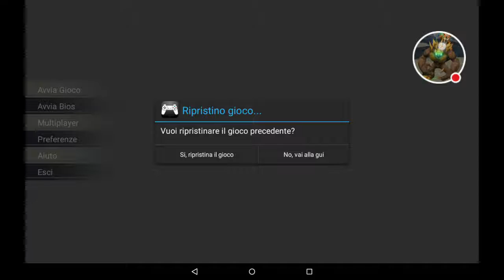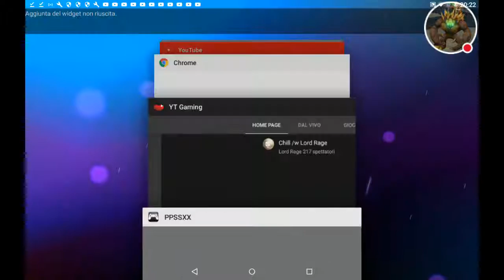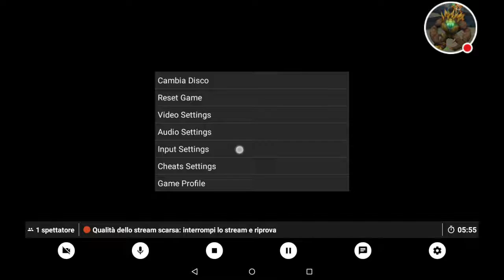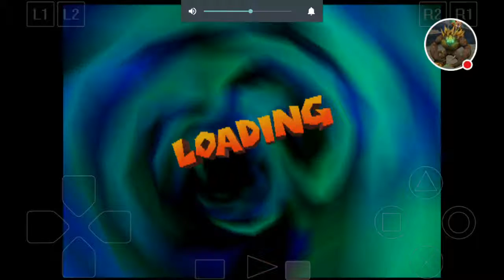Il mio stream PPSSXX crash 2 mikiejhon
Guardami giocare a PPSSXX.